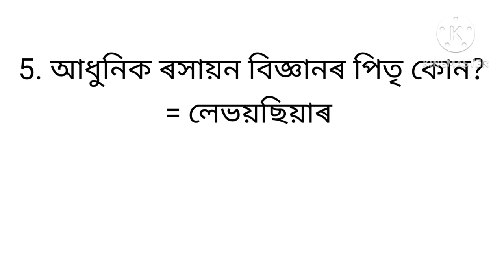Ssush gnm entrance exam question answer 2023